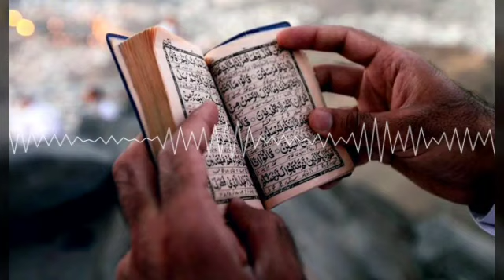Giderler... / Şiir - Derviş celâl er Rühavî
Kipriğin hançer eyle vur şu sineme
Belki derman olur onulmaz derdime
Acep rahmeyler mi Mevla'm hâlime
Üstüne bir çif taş diker de giderler

Aldanma dünyanın ahd ü peymânına
Kimsenin kâr kalmaz ettiği yanına
Kanma saltanatına çıkmaz yarına
Bir arşın kefene sarar da giderler

Her yüzüne gülenden vefa bekleme
Merde ihanet namerde minnet etme
Cahile sırrın vermeyi kâr zannetme
Canına ve ruhuna okur giderler

Dost ister isen Allah yeter bunu bil
Sen gönüller yap kırmak marifet değil
Derviş der ki bu pendin kıymetini bil
Dört tekbirle namazın kılar giderler

Eserin sahibi ve okuyan: Derviş Celâl er Rühavî